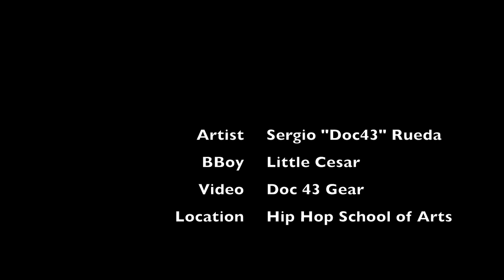HHSA Little Cesar Mural - Sergio Rueda "Doc43"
Commissioned mural for Hip Hop School of Arts of Pomona, California.

This piece was done with Montana 94 paint and used Grey Dots, NY Fats, and Gold Dots.  No stencil tips were used for this portrait.